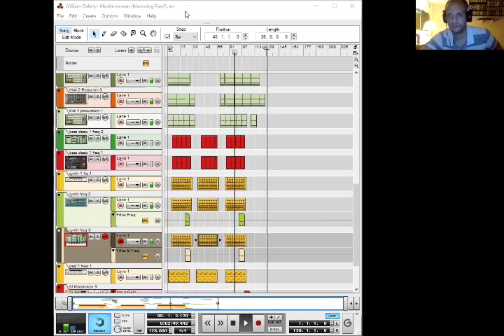William Gallery-Mediterranean (House & Trance Style 128 BPM)